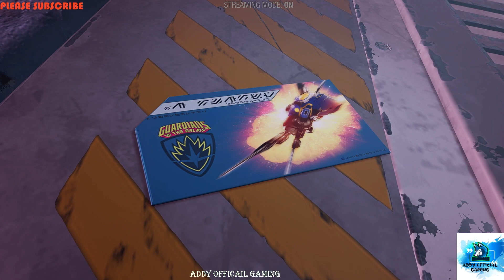GUARDIANS OF THE GALAXY / CHAPTER 15 – BROKEN PROMISES